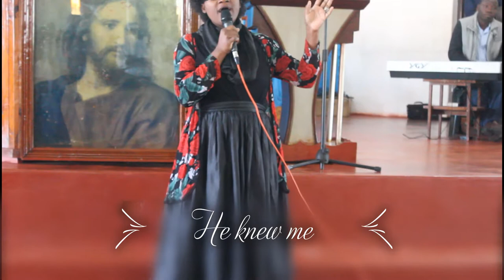Sister Rabecca Mwafulirwa